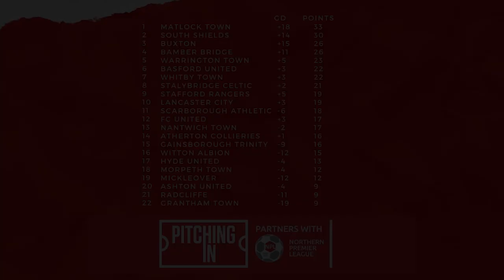NPL Goals Show 2021/22 #6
The goals from the Pitching In Northern Premier League Premier Division on Saturday October 9.